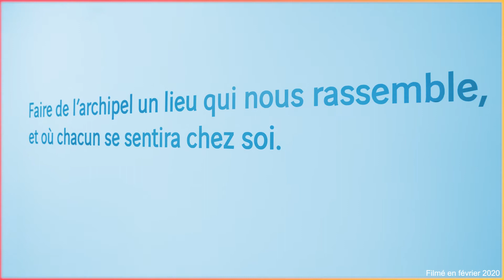Bureau Veritas - A World of Trust#01 - avec Jérôme Stubler, président de Vinci Construction (128740)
Après All About Trust, le groupe Bureau Veritas enrichit sa stratégie en vidéo marketing d'une nouvelle web série à dominante brand content : A World of Trust, dont chaque numéro donne lieu à une rencontre entre Didier Michaud-Daniel et une personnalité du monde de l'entreprise.

Au cœur de ces entretiens : le thème de la confiance qui fonde l'adn et les valeurs de Bureau Veritas comme nombre de ses clients.

Pour ce premier numéro, une entrevue avec Jérôme Stubler, Président de Vinci Construction.

Thème, format : contrôle et certification, brand content, entretien, web série